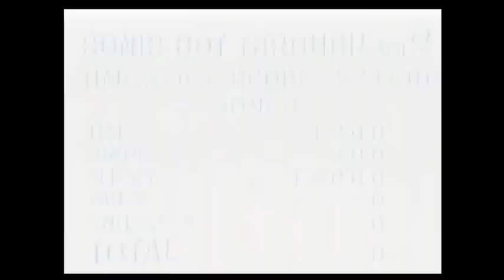(Part 11) Sonic 3D Blast (Sega Saturn) | Diamond Dust Act 2 | PEMNAS Playthrough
Welcome to the eleventh part of my twelfth PEMNAS Playthrough series! This September's featured game, from yours truly, the most underrated title in the Sonic franchise. What you'll be seeing me play is the Sega Saturn version of Sonic 3D Blast: Flickies Island. In HD outputted video and with ANNOTATED COMMENTARY! On my last PEMNAS series, which was about the N64 version of Resident Evil 2, I did quite a lot of exhaustive annotated commentary. This time I'm gonna kinda do the same but not talk so much here. Not the spoken kind of commentary (thank god for us all), but annotated commentary that will consist of nerd trivia, jokes, personal reflection on certain parts, pointing out oddities, opinions, and more!

About the game:
The Sega Saturn version includes some exclusive features not available in the original Sega Genesis/Mega Drive version. *One is the completely redone Special Stages that are in fully polygon-rendered 3D (in the old-sense), and are reminiscent of Sonic 2's half-pipe Special Stages. These SS are considered some of the best stages in the Sonic series. *Also featured in the Sega Saturn release is the new red-book soundtrack by Richard Jacques, who would later do music for Sonic R, Jet Set Radio, Sonic Chronicles, Sonic and the Black Knight, and Blood Stone 007. *Last bit to point out is the enhancements the game's graphics got over the original 16-bit version. Sonic's animations are smoother and seemingly has more frames of animation thanks to the Saturn's specialty in 2D sprites, and the stages themselves sport much more details in them for cosmetics. Other thing is that this Saturn port took about seven weeks to four months to complete.

This game was and still is, in my personal opinion, a competent and decent Sonic title in the series. While there will ***inevitably*** be people disagreeing with me on that for a variety of reasons, of which I don't care for in particular, I really think this game is great for what it is and I'm quite happy to have played it, and on an actual Sega Saturn NTSC console too. Really, if you honestly think this game sucks, let me remind you that you can go far beyond worse in the Sonic series nowadays (I'm looking at Genesis GBA, Sonic Chaos, Sonic Labyrinth, and according to many people, Sonic 2006).

Now for story. In Sonic 3D, Sonic takes a visit to Flicky Island, where birds of many colors roam on. Unfortunately upon his arrival, he finds robots taking over the island with the little feathery dudes encapsulated inside them. The one responsible for these fiendish acts are, expectantly, Dr. Eggman. Now its up to Sonic to break his eggs, and restore peace to the island.

Hope you enjoy. Also, PEMNAS stands for "PLEASE EXCUSE MY NOOB ASS SKILLS." I invented the term myself.